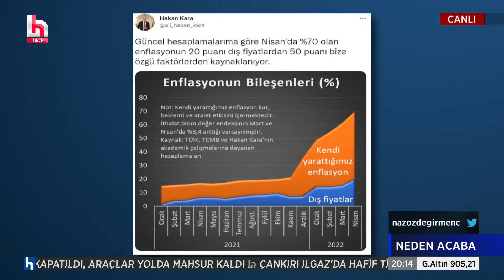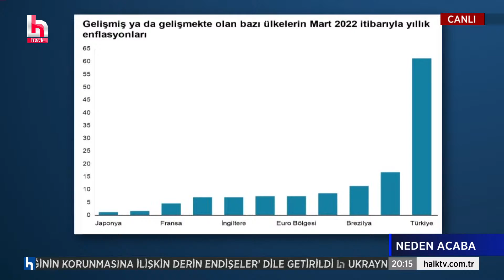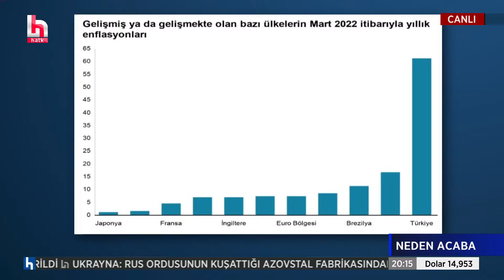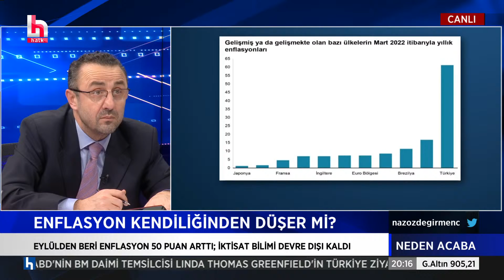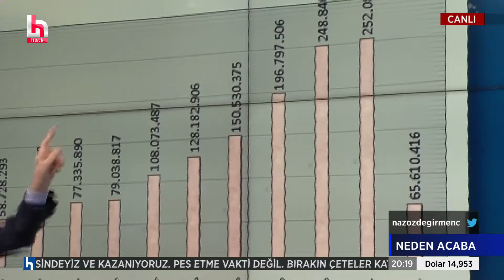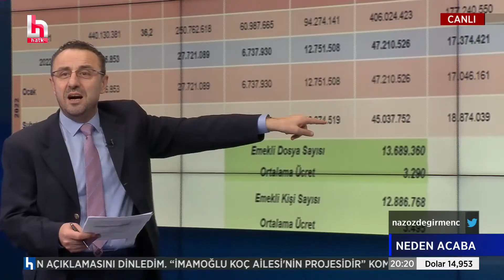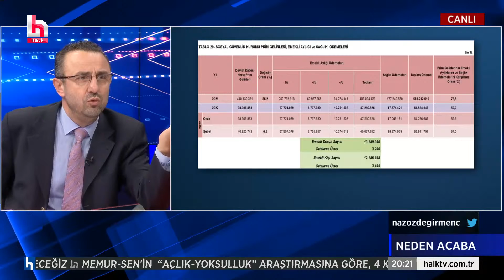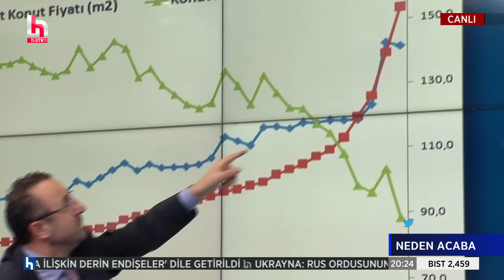İbrahim Kahveci: Çalışanları düşündüğü için değil daha fazla prim almak için zam yapacak....